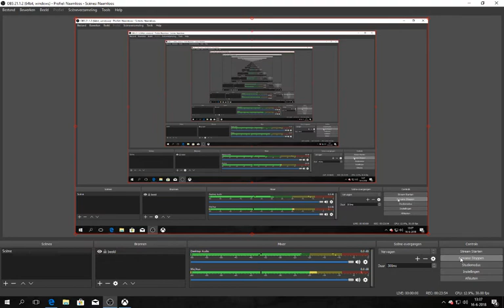wk 2018 # 13 belgie-panama groepfase